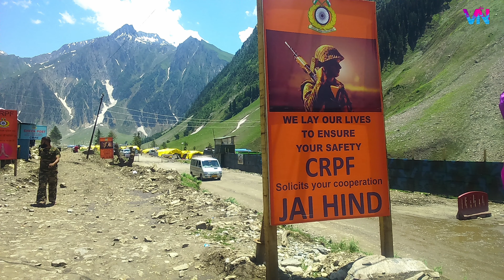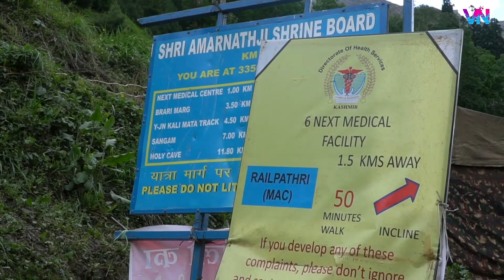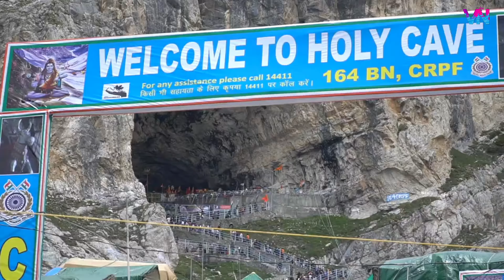Amarnath Yatra Full detail |அமர்நாத் யாத்திரை Vlog|Amarnath travel|Amarnath tour